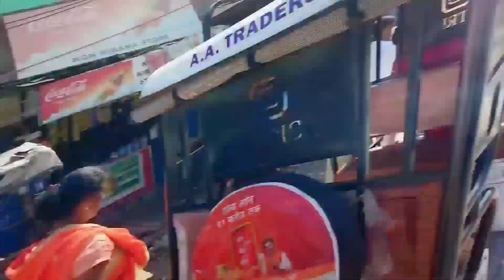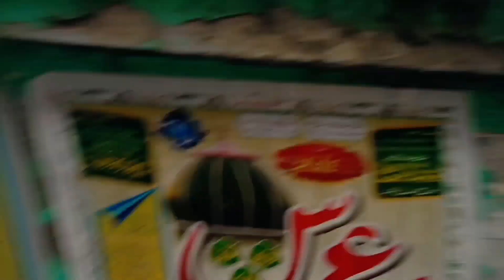Urs e ala hazrat Sahab Bareilly Sharif Urs Mubarak video huzoor ala hazrat alahazrat urs Mubarak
उर्स ए आला हजरत की मेरी तरफ से आप सभी लोग को बहूत बहूत मुबारक बाद 🤲🏻

जहा जहा से लोग उर्स करने आए थे
वहा का नाम मैंने थंबनेल में लिख दिया है
वैसे तो मुझे पता है लोग बहूत दूर से भी आते हैं
जहा का नाम नही लिखा हो वो अपने जिले का नाम दिख दे कॉमेंट में

अगर इस वीडियो में कुछ बोलने में या कुछ रिकॉर्ड करने में कोई गलती हो गई हो तो माफ़ कर देना

शुक्रिया आप सभी का 🙏🏻

And follow for instgram